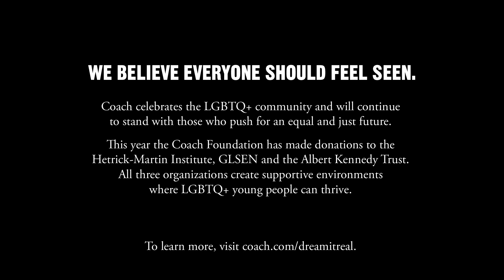What Makes You Feel Seen? | WeCYou | Pride 2020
We believe everyone should feel seen. Coach celebrates the LGBTQ+ community this month and every month. Press play to hear Kim Petras, Rickey Thompson, Bob the Drag Queen and friends show their colors and share when they first felt seen.

This year the Coach Foundation has made donations to our longstanding partner the Hetrick-Martin Institute, and new partners GLSEN and the Albert Kennedy Trust. All three organizations create supportive environments where LGBTQ+ young people can thrive.

Celebrate Pride and discover our collection of tees, bags, hats, accessories and more

Search for “Coach” (코치) on Kakao Korea